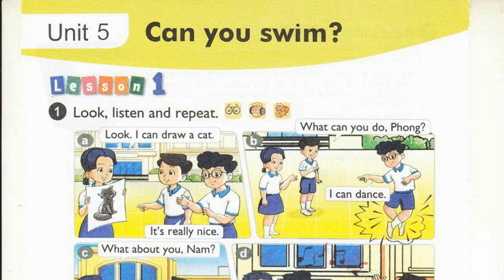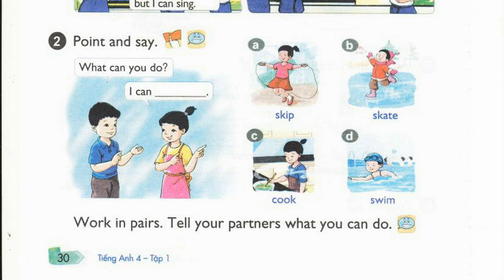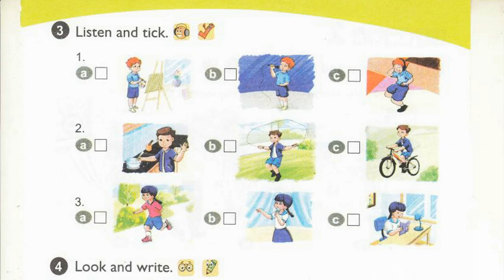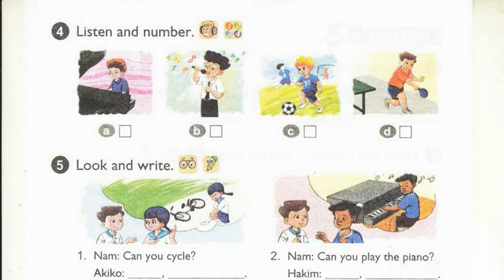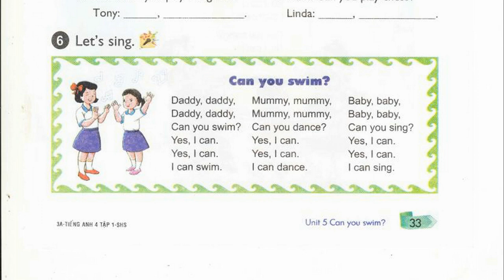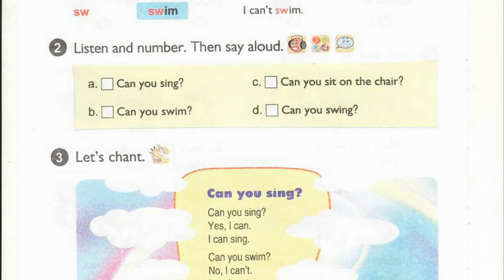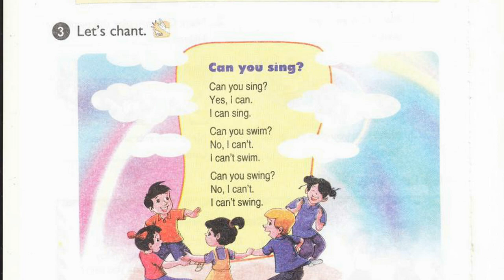Nghe Tiếng Anh Lớp 4 Unit 5 Full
Luyện Nghe Tiếng Anh Lớp 4 Unit 5 Full Trọn bài